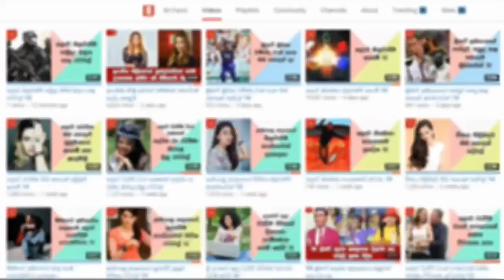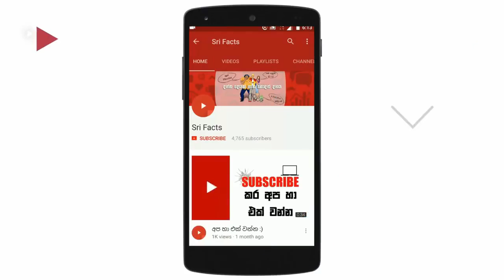ලෝකයේ සිටිනා බලවත්ම පුද්ගලයින් 10